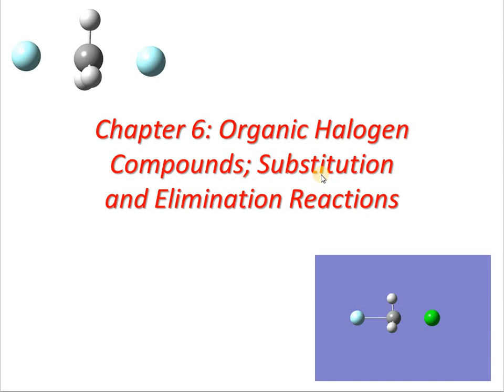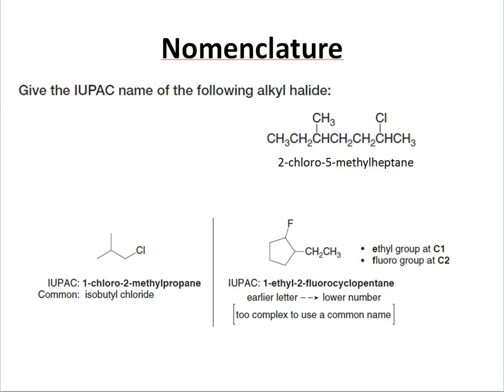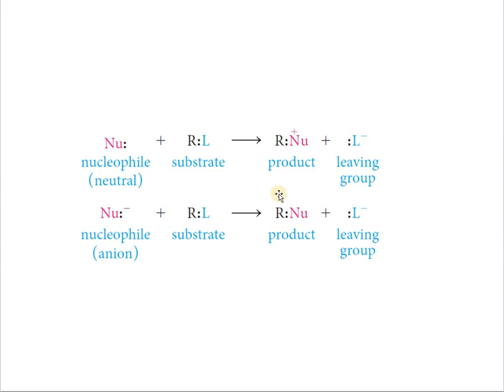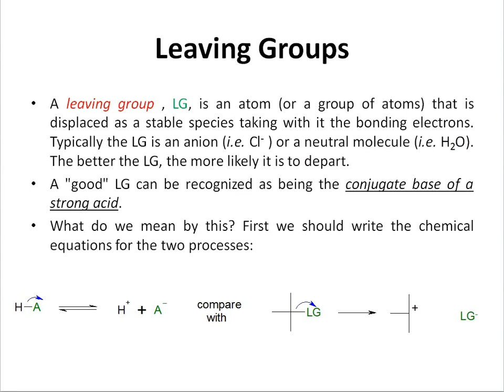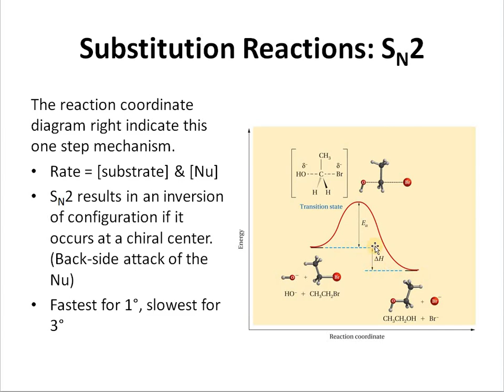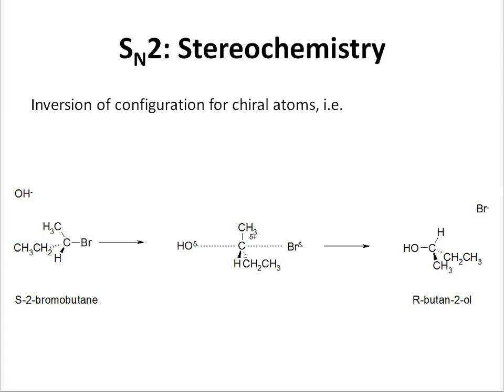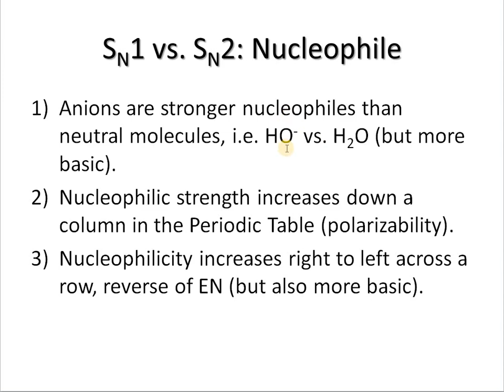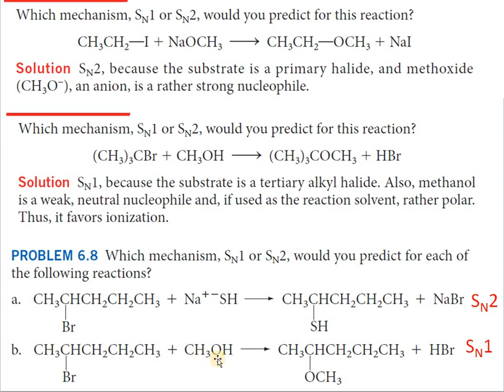Organic Chemistry-Lecture 14 (Organic Halogen Compounds, Substitution and Elimination-Part1)